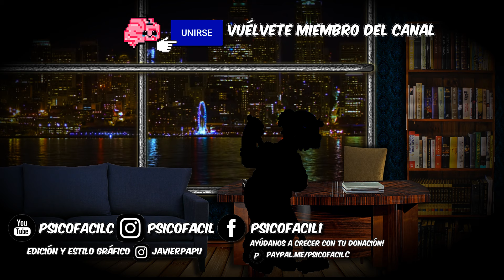TEORÍA DEL APRENDIZAJE SOCIAL Y VICARIO | ALBERT BANDURA | FÁCIL Y CON EJEMPLOS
Bienvenidos a Psicoteorías Show, el Night Late show encargado de explicarte fácilmente los la historia de la psicología a partir de la entrevista directa a los exponentes más famosos del área. Acá conocerás la vida, obra y principales contribuciones de los psicólogos. Hoy tenemos como invitado a Albert Bandura, el padre del aprendizaje social.